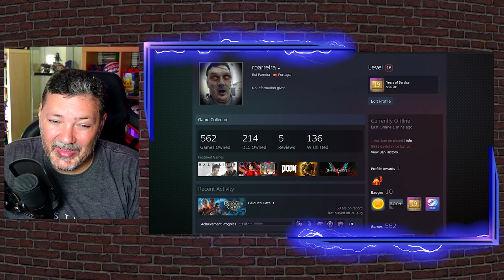STEAM 20 ANOS - QUAL FOI O TEU PRIMEIRO JOGO DIGITAL?